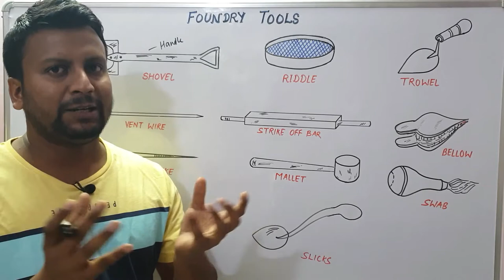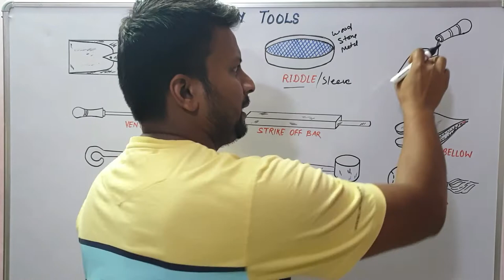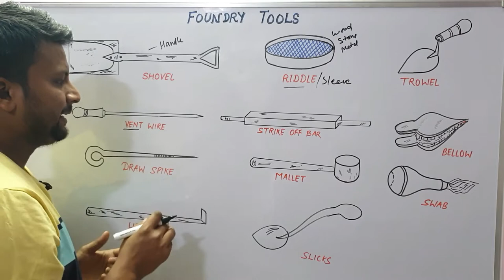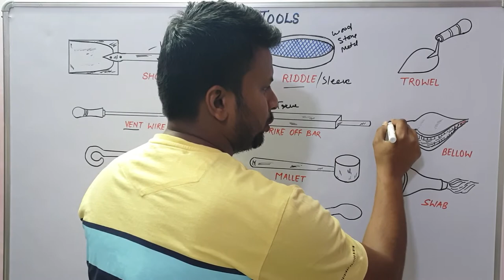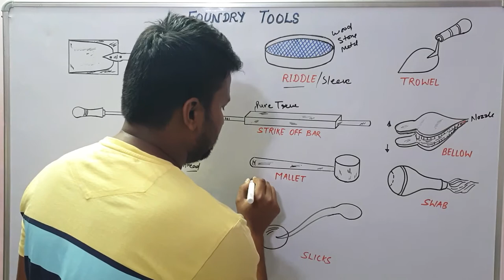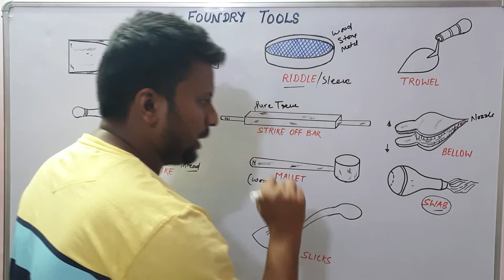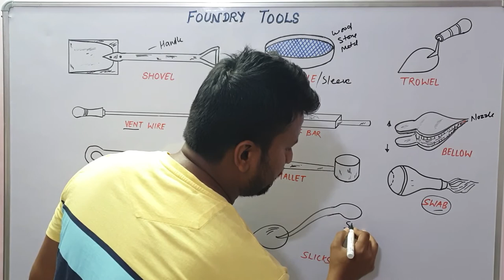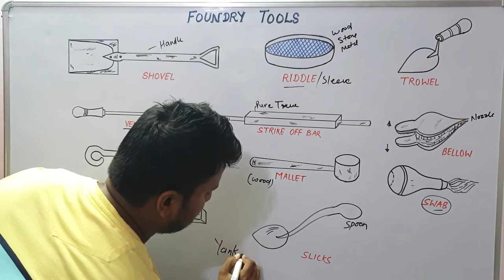FOUNDRY TOOLS | VENT WIRE | STRIKE OFF BAR | DRAW SPIKE | LIFTER | SLICKS | SWAB | TROWEL | SHOVEL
In this Lecture, we are going to understand the different type of foundry hand tool used in foundry shop. Such as followings
*Shovel
*Riddle or Sleeve
*Trowel
*Vent Wire
*Strike off bar
*Bellow
*Draw Spike
*Mallet
*Swab
*Lifter
*Slicks